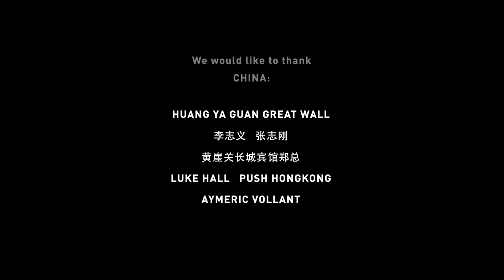Yinyang Music Festival 2015 Official aftermovie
Our main goal was to shake the Great Wall of China, and this is how we did it!

Thank you Ronald Vierbergen and Carlo Delbosq for the amazing movie.